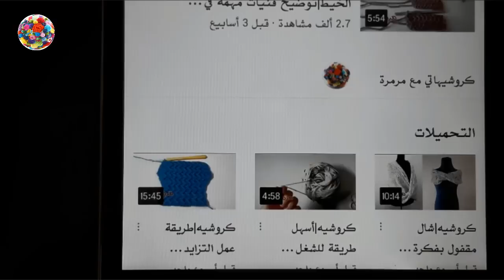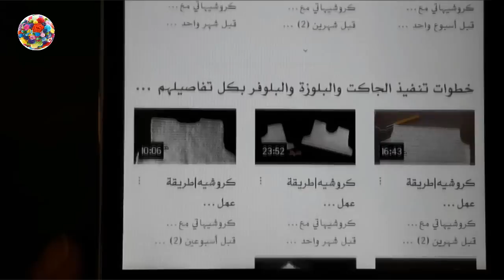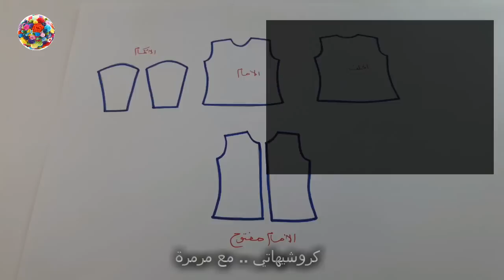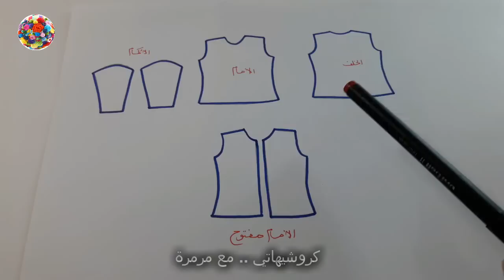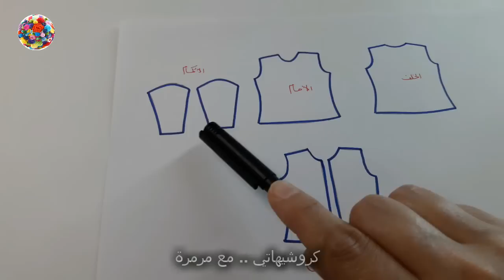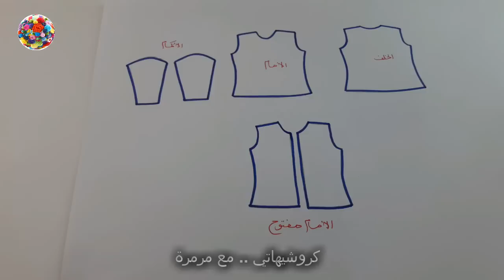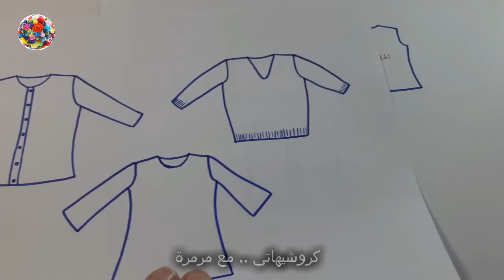طريقتين لأخذ مقاسات الملابس في الكروشيه |مع مرمرة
الحلقة الاولي لتعلم اساسيات عمل الجاكت والبلوزة والبلوفر ..
في الحلقة دي بوضح اهم المقاسات اللي بنحتاجها عشان ننفذ البلوفر والبلوزة والجاكت
وبوضح طريقتين لاخذ المقاسات وبعد كده كيفية استخدام المقاسات في تنفيذ قطع الجاكت المختلفة
شرح غرز الشتاء في الكروشيه وشرح طريقة عمل الحردات لكل غرزة منهم وأيضا الشكل الدائري لكل غرزة بعد شرحها من هنا
تعرفي على فنيات الكروشيه التي تميز شغلك وتجعله متقنا وتصل بكي الي الاحتراف في عالم الكروشيه من هنا
تعلمي طريقة قراءة باترون الكروشيه من خلال تطبيقات مختلفة لباترونات متنوعة وشرح طريقة تنفيذها خطوة خطوة ومعرفة كل تفاصيلها من هنا